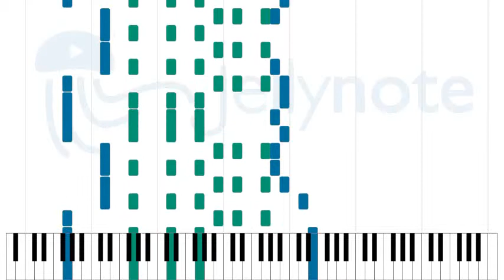(Sittin' on) The Dock of the Bay - Otis Redding [Sheet Music]